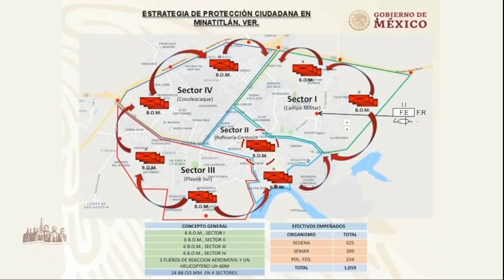Discurso del C. Gral. Srio. Def. Nal., Luis Cresencio Sandoval González.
Ceremonia de Programas Integrales de Bienestar